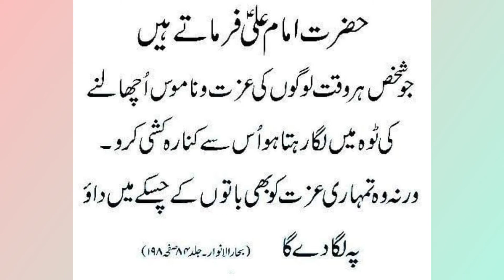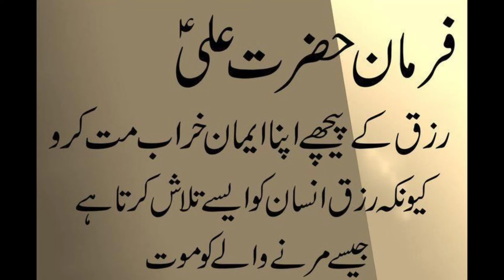بیان (اخوند علی غربو چنگ خپلو) مرحوم